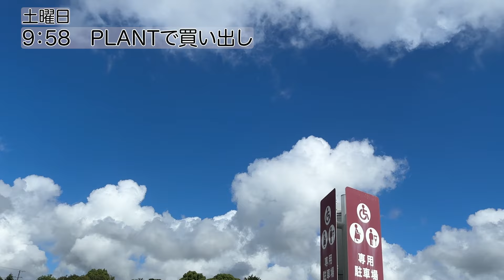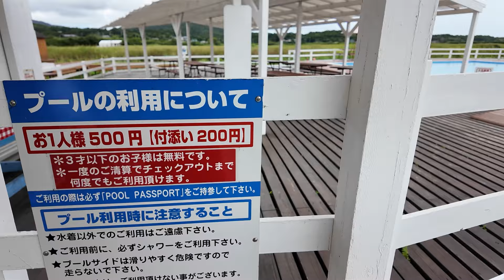【伊勢志摩エバーグレイズ】アウトドアのディズニーランドでハロウィンをガチでやってみた！42歳サラリーマンルーティンVol.207【ファミキャンVLOG】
伊勢志摩の大自然に囲まれた贅沢なグランピング施設「エバーグレイズ」で、
家族4人＆弟家族での2泊3日の冒険をお届けします！
ハロウィンシーズンならではの仮装を楽しみながら、
快適なアウトドア体験の魅力を余すところなくご紹介。
BBQやハンバーガー作成、自然体験アクティビティなど、
エバーグレイズでの過ごし方を詳しくシェアします。
都会の喧騒を離れ、家族の絆を深める特別な時間をぜひご覧ください。

グランピング初心者の方も、
アウトドア好きの方も必見！
伊勢志摩の魅力と、快適なアウトドアライフの両立を体験できる動画です。

[動画で紹介するスポット]
伊勢志摩エバーグレイズ

■パパスタ
一度きりの人生を最大限に楽しみます
9歳男児&7歳男児の父親をしつつ
副業として毎日更新のブログ運営、
毎日更新のラジオ（Podcast）配信をしています。
毎朝5時起きの朝活ガチ勢です

【使用BGM】
Sing dB Sugarさんに依頼しています
YouTube用オリジナルBGMを作成してもらっています。
BGMやロゴなど格安で親身に対応をしていただけるので超絶おすすめです。
動画タイトルは ChatGPT に決めてもらっています。